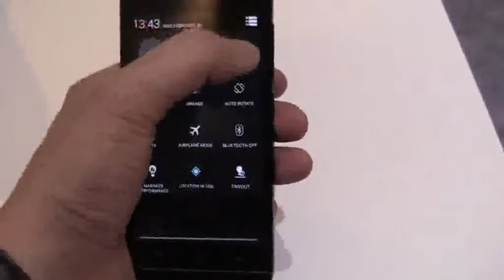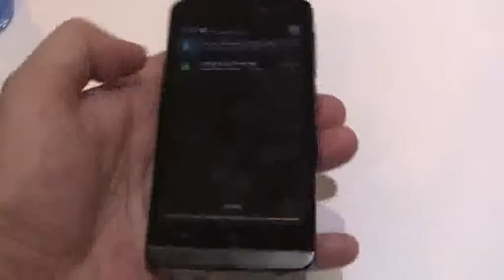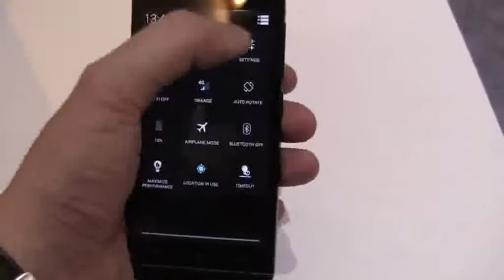Wiko Cera em Mãos e teste de curto 4.7 polegadas Tegra 4i Smartphone [inglês, alemão]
Wiko Cera Mãos Nós olhamos para o novo Wiko Cera telefone, que com o Tegra 4i SoC e um 4,7 polegadas tela de 720p está equipado